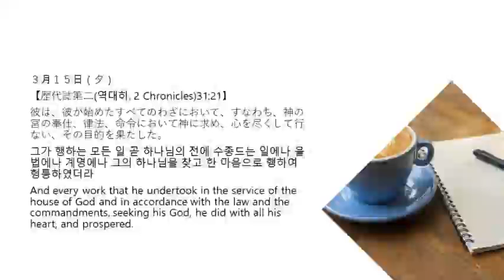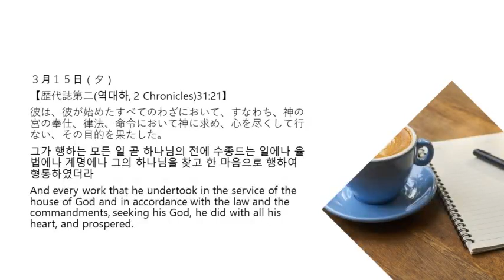3月15日夕 365日のみことば 朝に夕に